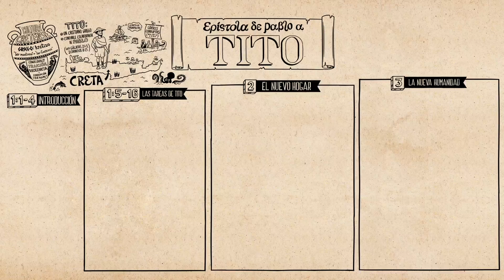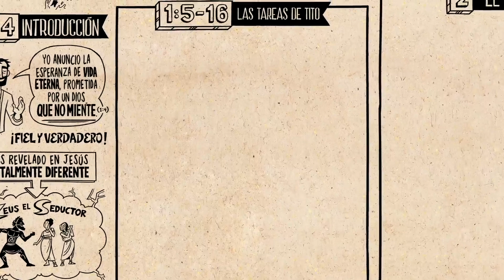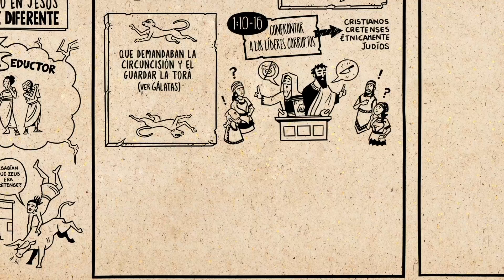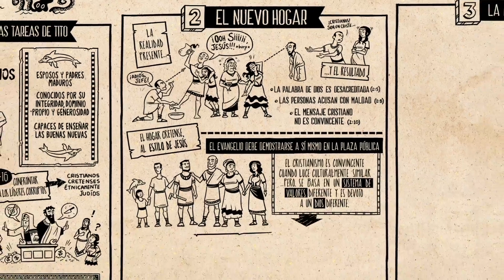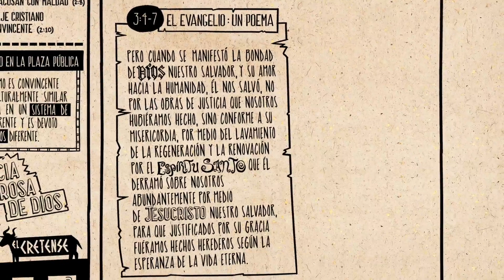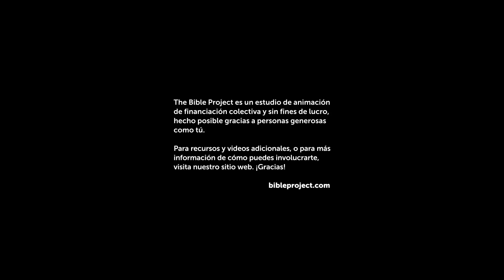La Biblia Tito